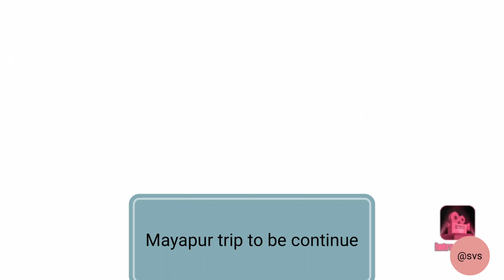Mayapur ghure Alam...akhon onek change hoyeche niyom....🙏